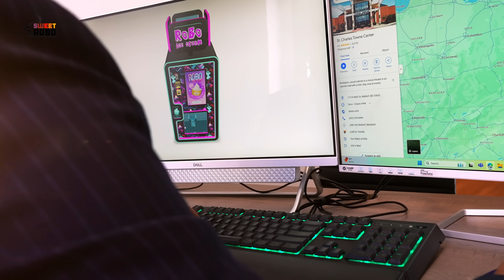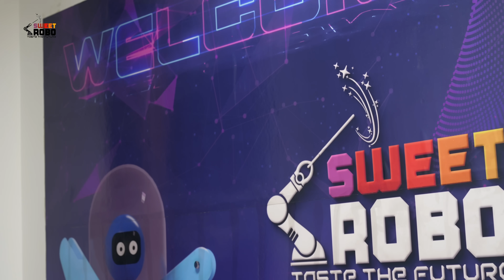Sweet Robo, Taste the future. A Global leader in robotic vending machines.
Welcome to Sweet Robo, a global leader in robotics and entertainment. We harness the power of futuristic technology to deliver treats that dazzle and inspire.

We manufacture innovative, robotic vending machines— the power of automation just got a little sweeter.